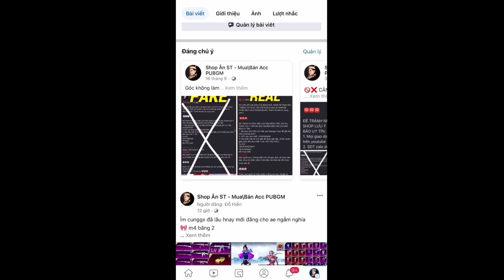PUBG Mobile | Đập Full Vòng Quay Siêu Xe Robust/Warp Universe [Mới] - Dư Vé Bán Nha AE 😆